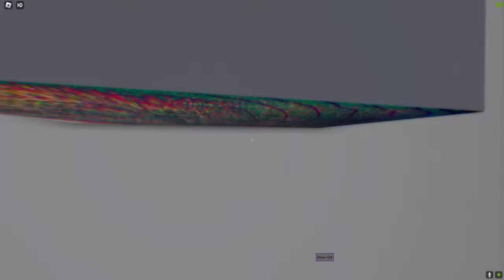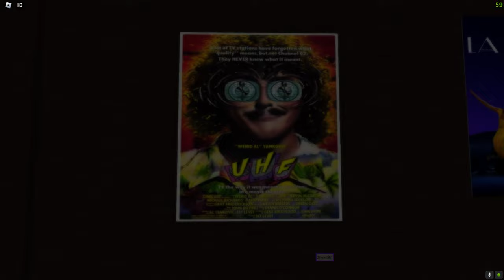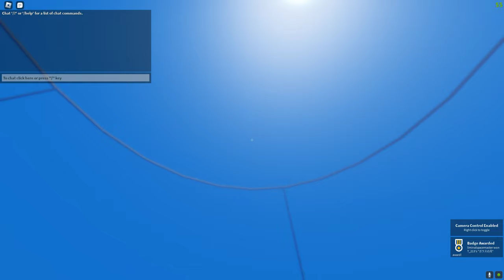Awesome Liminal Space Game on Roblox | PC